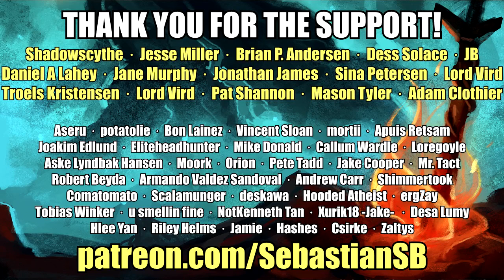Let's Play XCOM 2 Part 37 - Scipio Rescue Mission